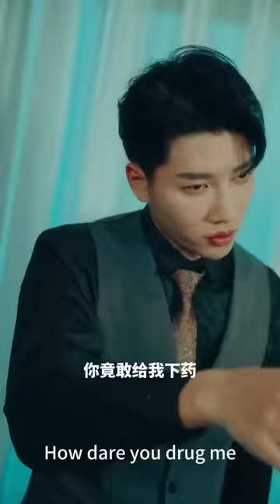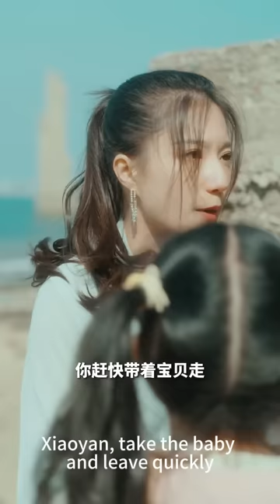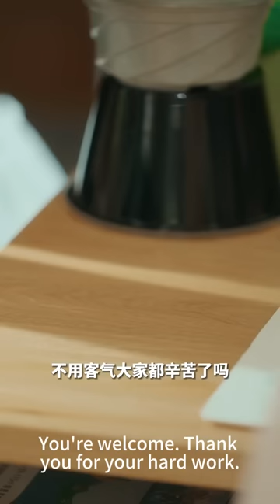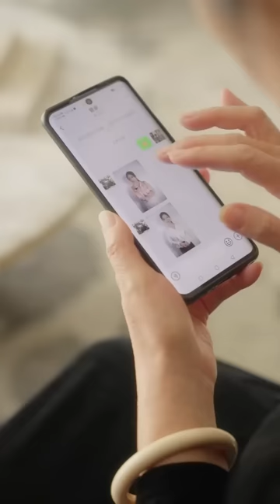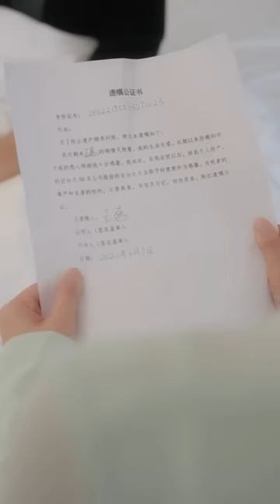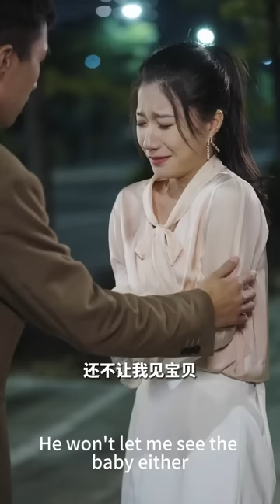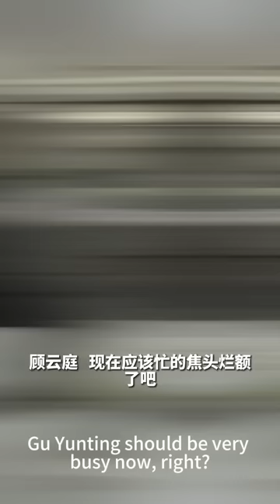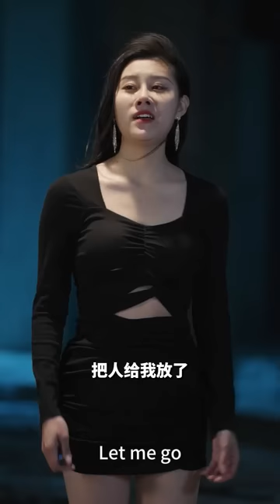一口氣看完！灰姑娘大著肚子被總裁拋棄，6年後攜龍鳳雙寶霸氣回歸，狠狠報復總裁！【萌寶神助攻：媽咪她又美又颯】chinesedrama